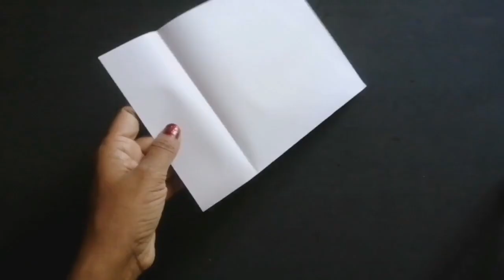Unique Paper Flower Wall Hanging //Simple Home Decoration //Paper Craft for Home Decor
Unique Paper Flower Wall Hanging //Paper Craft for Home Decoration Idea //Easy wall decoration@shabna's craft zone

A beautiful flower decoration for your home. paper flowers  that can decorate your wall or any other home interiors.

materials ;

Crepe paper
glue
scissor